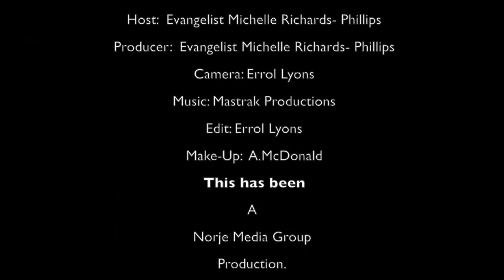Get Visioned TV at the Western Union and Grace Kennedy Free Town Hall Meeting.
Get Visioned TV host Michelle Richards-Phillips interviewing several panel members and others at the Western Union and Grace  Kennedy  Free  Town Hall Meeting held in Miramar Florida on May 8, 2015.  Speakers included the Most Hon. P. J. Patterson - Former Prime Minister Jamaica Mr. Don Wehby - Group CEO Grace Kennedy Ltd. Mr. Sean mason - VP & GM, Caribbean - Western Union.